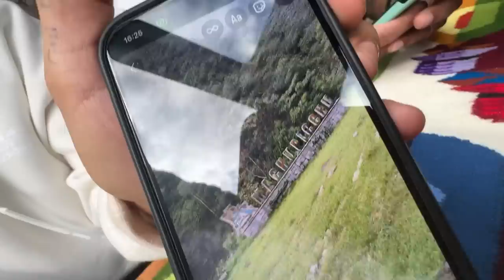AGORA EU MITEI NA VIAGEM - VOLTAMOS PRA CASA EM UM TREM DE LUXO !! 💵💰